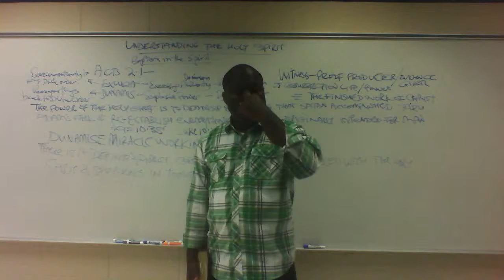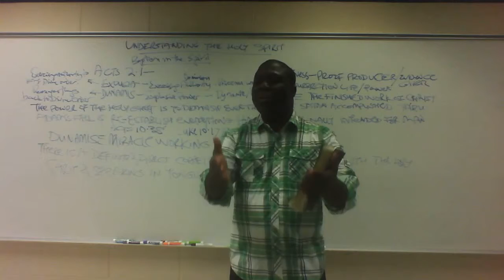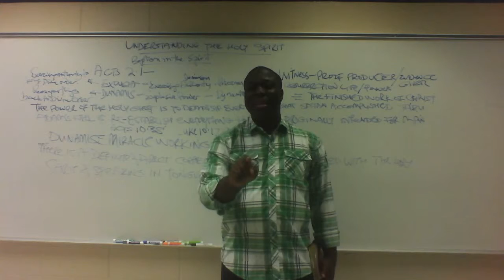The Power and Authority of God in Human Affairs works only with Human Co-operation